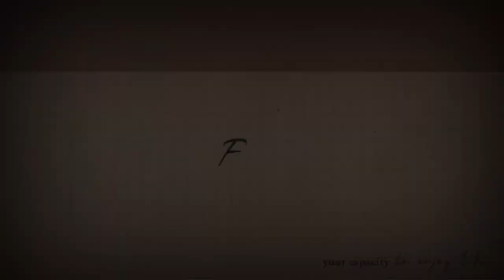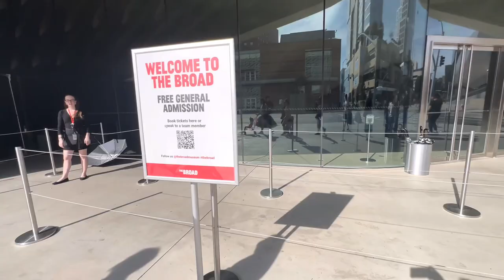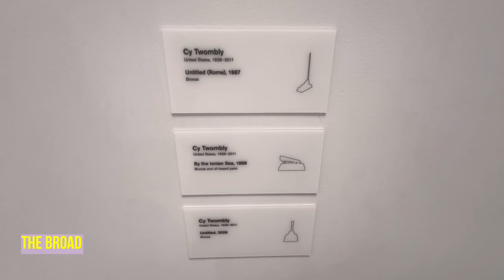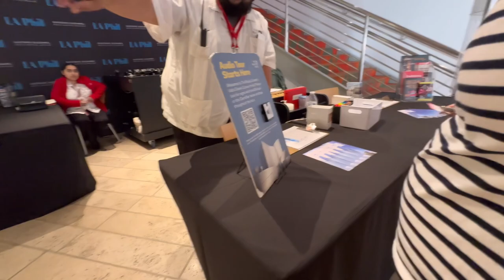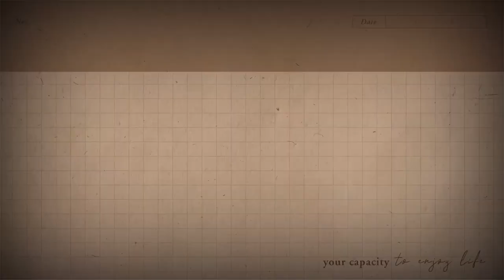THE BROAD | WALT DISNEY CONCERT HALL TOUR- 11-04-2023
tour with my family  at THE BROAD and Walt Disney Concert Hall - Los Angeles CA on 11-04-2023.